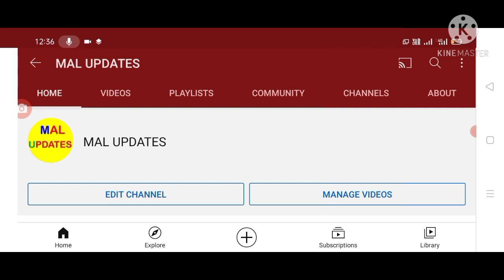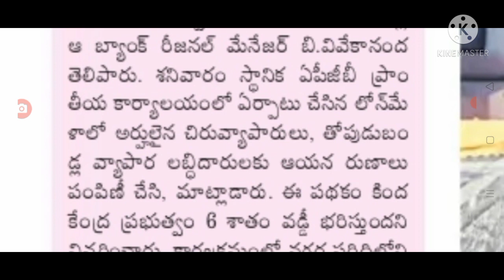PM swanidhi scheme latest update today, jagananna thodu amount 10000 rupees for all,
Hello everyone today updates are PM swanidhi scheme amount details full details and jagananna thodu amount 10,000 rupees,@malupdates